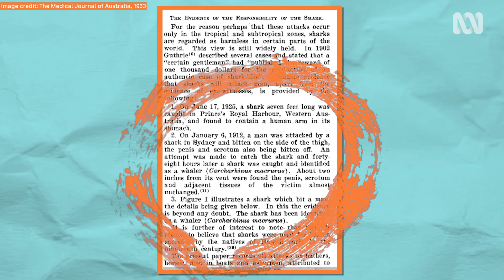How JAWS Started A War On Sharks | What The Duck?!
They're big, they're toothy and they're pretty scary but are sharks just terribly misunderstood? Dr Ann Jones dives into the shark science and what the movie JAWS (1975) got wrong about these incredible predators.

Dr Ann Jones presents “Hollywood Lied To Us” - a What The Duck?! podcast that takes your favourite movies and puts them under the scientific microscope to work out what would happen in the real world and what’s just Hollywood magic.

00:00 Intro
00:47 Real vs Robot Sharks
01:22 Was Bruce a girl?
01:50 How do sharks make baby sharks?
02:45 Is this how sharks really hunt?
03:48 Can sharks sense us on land?
04:15 How do sharks smell us?
05:15 Do sharks "swallow you whole"?
06:11 How JAWS changed history
 07:01 JAWS and shark mismanagement
07:27 Are sharks really vengeful?
08:12 The most Australian tale ever
08:25  The "Catch and Kill" policy
08:44 The author of JAWS speaks out
08:52 The Jaws Effect remains
09:23 Who's the real villain?
10:18 Subscribe for more!
Featuring:
Sophie Maycock, shark obsessive and founder of SharkSpeak.
Chris Pepin-Neff – Shark policy expert at the University of Sydney.